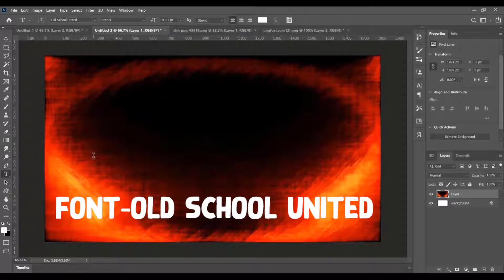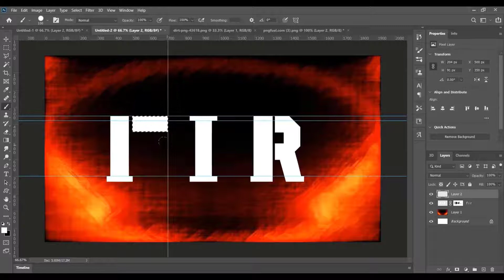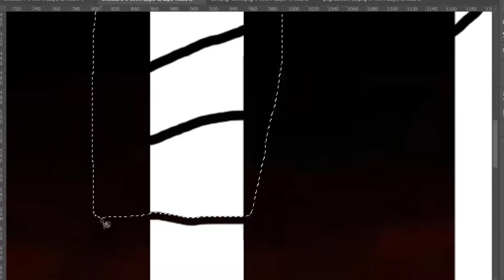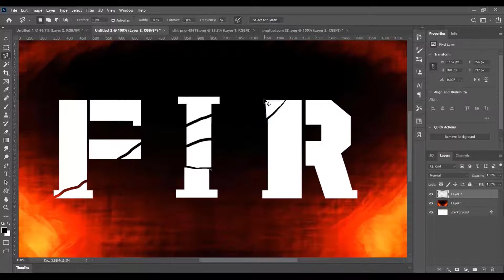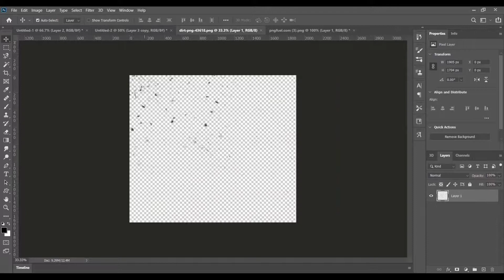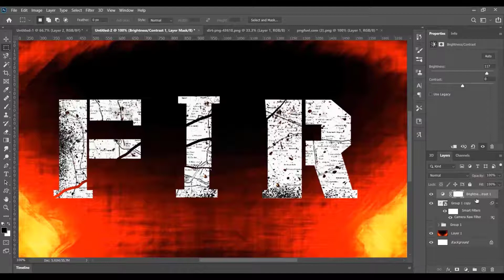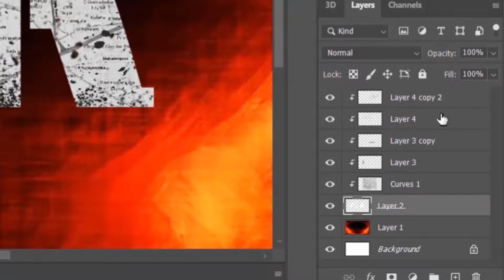FIR - Movie Font Tutorial | Vishnu Vishal Upcoming Tamil Movie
Hey Guys,
This new video is about the tutorial on Typography of FIR movie an upcoming movie by Vishnu Vishal. Hope you guys like this.
0:00 - Intro

Learn how to design your own poster and title card of your own from our channel. Comment your doubts and ideas on making a new video.

Learn Photoshop tricks along with me.  This tutorial will be helpful for all photoshop users.

Join the TMT gang and share your ideas/topics on which you are expecting a new video from us and comment on your suggestions for our video making and tips to improve.